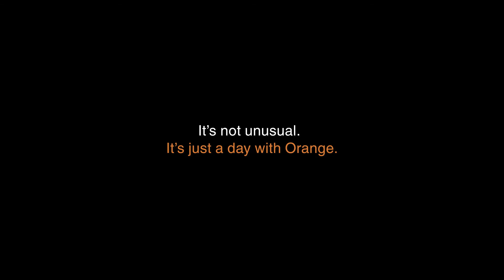ORANGE 24H VA HD